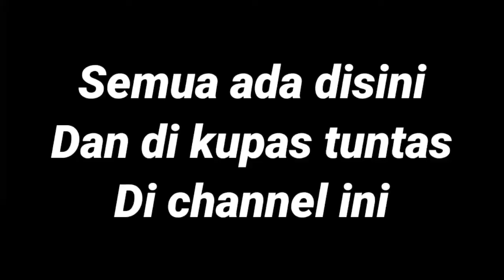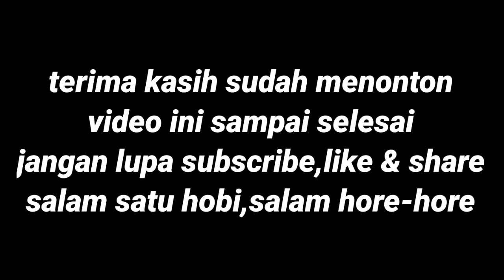puter warna ivory @RusmadiSoemadji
puter warna ivory

koleksi puter warna guntur bumi farm timika
salah satu warna burung puter